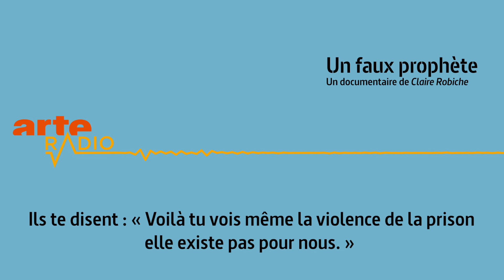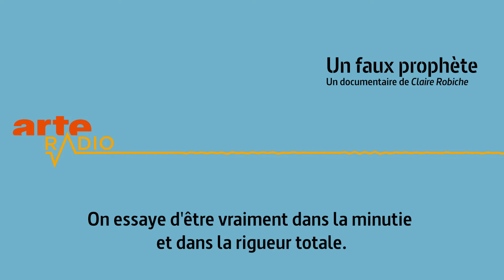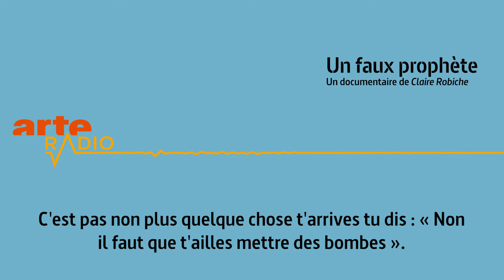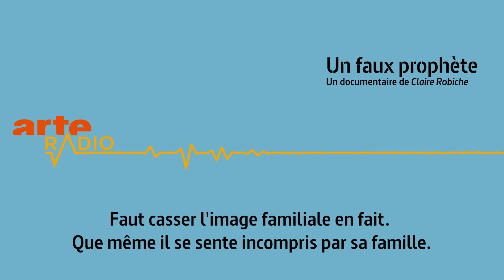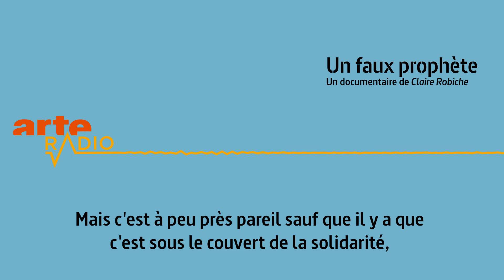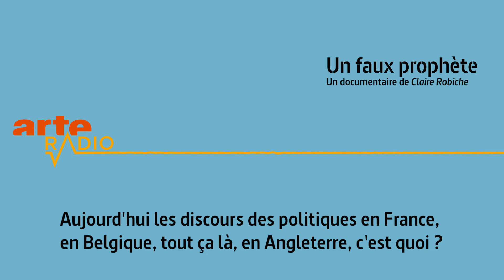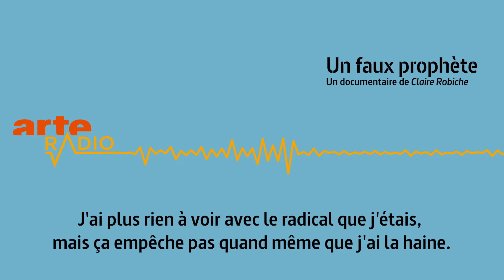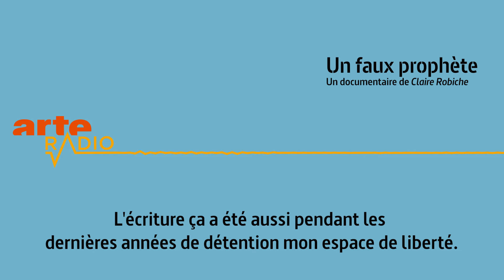Un faux prophète - ARTE Radio Podcasts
Dans les années 90, Mohamed se radicalise en prison au contact de musulmans salafistes qu'il appelle les "frères muzz". Devenu imam autoproclamé, il exhorte à son tour des détenus à s'entraîner pour le djihad. A 40 ans, après 20 ans à l'ombre, celui que les surveillants surnommaient "Oussama Ben Laden" a aujourd'hui décroché et est sur la voie de la réinsertion. Il raconte le processus d'embrigadement derrière les barreaux, favorisé par la violence et le racisme à l'oeuvre en détention. Entre "Frères muzz" et matons se multiplient les violences, la provoc' et les coups de pression...
En partenariat avec Libération.

Un documentaire de Claire Robiche
Mise en ondes & mix : Arnaud Forest
Illustration : Zaven Najjar
Montage vidéo et animation : Sara Olacireghi